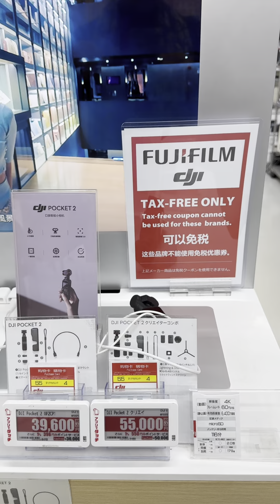Drone And Camera Prices JAPAN 2024 BIC CAMERA AKIHABARA